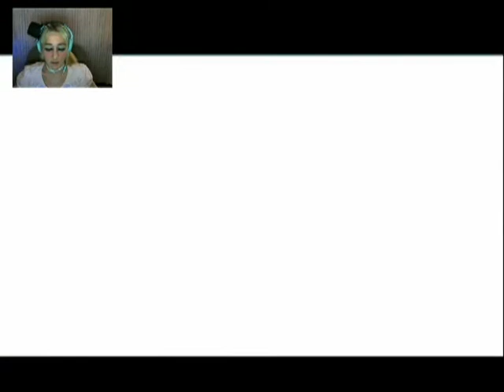Killer Kawaii: Candy Mountain Massacre Revenge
Playing as a playful assassin who is also on a mission to take care of some naughtey little creatures.  Watch as I beat them with my almighty warhammer and fall down a hill number of times.

Don't forget, August 24 is my birthday and I am planning on something special, so Tweet @LivFoxyTardis Livvy24 to give me a birthday wish and it may possible to featured. I love all of my LiviansFTW.

Intro/Outro Music: Colors - Tobu